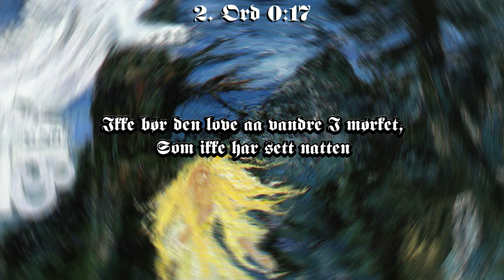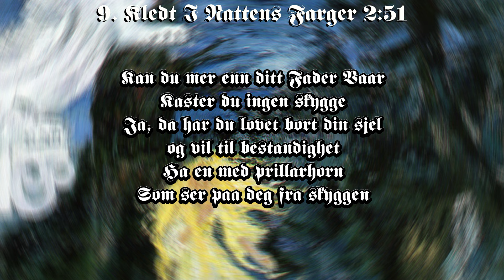Ulver | Kveldssanger (4K | 1996 | Full Album & Lyrics)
All copyrights in the video are owned by
Ulver and associated parties.

Kveldssanger
Ulver
1996
Catalog ID:
HNF 014
Head Not Found

Garm | Vocals
Haavard | Guitars (Acoustic)
AiwarikiaR | Flute, Drums

1. Østenfor Sol Og Vestenfor Maane 00:00
2. Ord 03:39
3. Høyfjeldsbilde 03:49
4. Nattleite 05:56
5. Kveldssang 08:01
6. Naturmystikk 09:28
7. A Cappella (Sielens Sang) 12:18
8. Hiertets Vee 13:39
9. Kledt I Nattens Farger 17:32
10. Halling 20:16
11. Utreise 22:16
12. Søfn-Ør Paa Alfers Lund 25:06
13. Ulvsblakk 27:39

Copyright: for purposes such as criticism, comment, news reporting, teaching, scholarship, and research.
I realize no profit, monetary or otherwise, from the exhibition of this video.